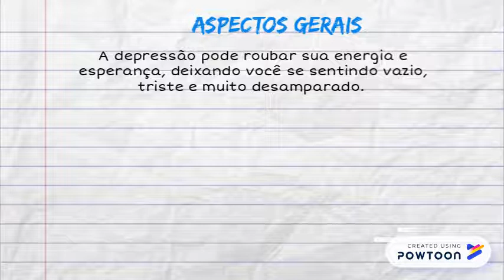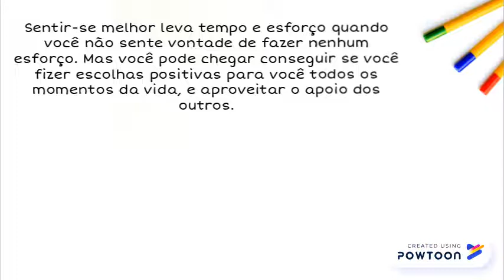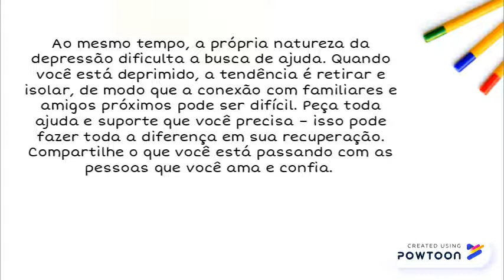Depressão em mulheres – Sinais, sintomas e como se sentir melhor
x -- Created using Powtoon -- Free sign up -- Create animated videos and animated presentations for free.  PowToon is a free tool that allows you to develop cool animated clips and animated presentations for your website, office meeting, sales pitch, nonprofit fundraiser, product launch, video resume, or anything else you could use an animated explainer video. PowToon's animation templates help you create animated presentations and animated explainer videos from scratch.  Anyone can produce awesome animations quickly with PowToon, without the cost or hassle other professional animation services require.